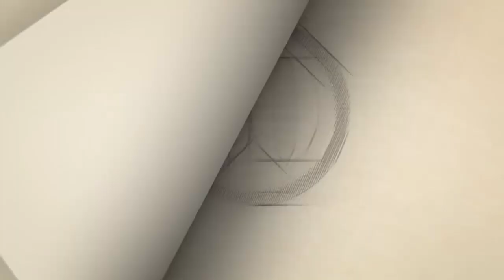Selección Mexicana estrenará uniforme negro ante Chile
La Selección Mexicana lucirá un uniforme negro como parte de la indumentaria que llevará a la Copa Oro y que usará en los primeros partidos de Gerardo Martino al frente del Tri.